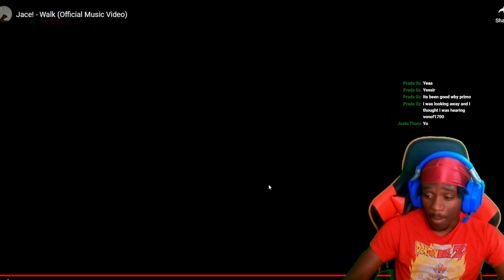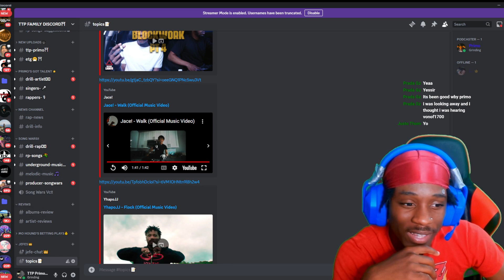Jace is TOO VERSITILE!! Jace! - Walk (REACTION)